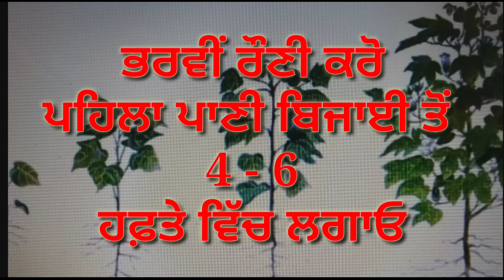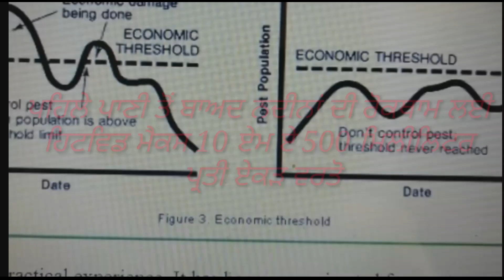ਨਰਮੇ ਦੀ ਖੇਤੀ ਚ ਘੱਟ ਖਰਚੇ ਨਾਲ ਜਿਆਦਾ ਝਾੜ ਕਿਵੇਂ ਲਈਏ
ਨਰਮੇ ਦੀ ਬਿਜਾਈ ਵੇਲੇ ਕੀ ਕਰਨਾ ਚਾਹਿਦਾ ਤੇ ਕੀ ਨਹੀਂ